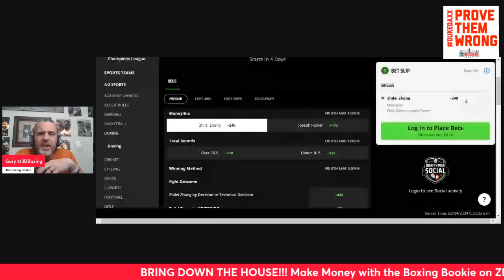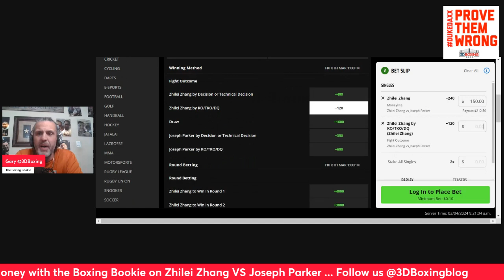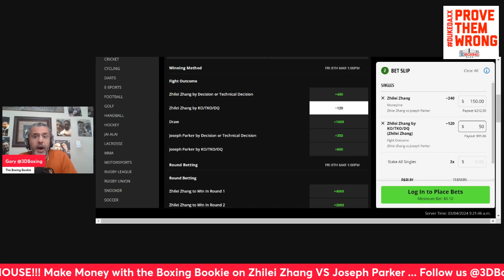MAKE MONEY W/the Boxing Bookie on Zhilei Zhang VS Joseph Parker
BRING DOWN THE HOUSE!!! MAKE MONEY W/the Boxing Bookie on Zhilei Zhang VS  Joseph Parker!!